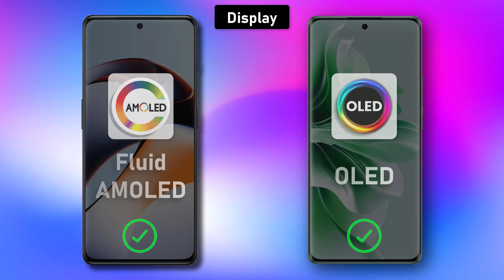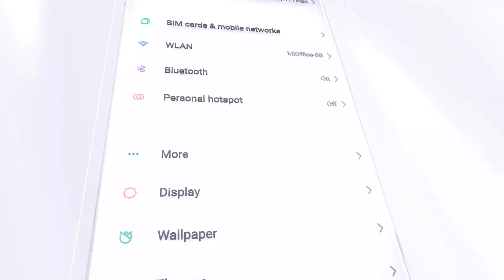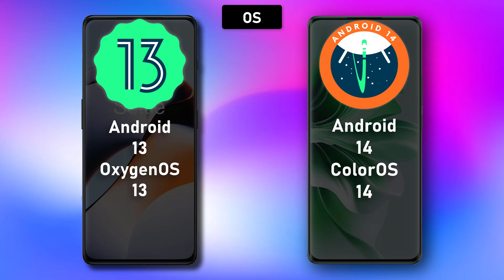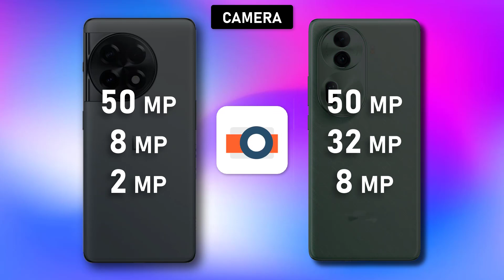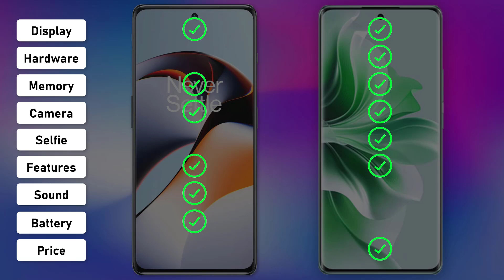OnePlus 11R ⚡ vs ⚡ Oppo Reno11 Pro Full Comparison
-OnePlus 11R 5G

-OnePlus 11

-Oppo Reno 11 Pro

-OnePlus 11R

OnePlus 11R 5G 8GB RAM, 128GB

. ## OnePlus 11R vs Oppo Reno11 Pro: Clash of the Mid-Range Titans

Choosing between the OnePlus 11R and Oppo Reno11 Pro can be a tough call. Both phones are powerhouses in the mid-range segment, boasting impressive specs and sleek designs. To help you decide, let's break down their key features and see which one reigns supreme.

* **OnePlus 11R:** Stuns with a bezel-less design and a premium glass back. Its 6.67-inch AMOLED display boasts a smooth 120Hz refresh rate for ultra-fluid visuals.

oneplus 11r, oneplus 11r unboxing, oneplus 11r review, oneplus 11r 5g, oneplus 11r camera test, oneplus 11r bgmi test, oneplus 11r review tamil, oneplus 11r vs iqoo neo 7 pro, oneplus 11r vs iphone 13, oneplus 11r solar red, oneplus 11r pubg test, oneplus 11r vs oneplus 11, oneplus 11r green line issue, oneplus 11r vs vivo v27 pro

[Image of OnePlus 11R]

* **Oppo Reno11 Pro:** Flaunts a curved AMOLED display with a 90Hz refresh rate, offering an immersive viewing experience. The back panel features a unique glowing ring around the camera module, adding a touch of flair.

[Image of Oppo Reno11 Pro]

**Performance:**

* **OnePlus 11R:** Packs a punch with the powerful Snapdragon 8+ Gen 1 processor, ensuring smooth performance for gaming, multitasking, and everyday use.

* **Oppo Reno11 Pro:** Runs on the capable MediaTek Dimensity 1200 chip, which delivers solid performance for most tasks. However, it might not be as adept at handling graphically demanding games as the OnePlus 11R.

**Camera:**

* **OnePlus 11R:** Sports a triple-camera setup with a 50MP main sensor, an 8MP ultrawide sensor, and a 2MP macro sensor. It takes decent photos in good lighting conditions but struggles in low light.

* **Oppo Reno11 Pro:** Boasts a versatile quad-camera system with a 108MP main sensor, an 8MP ultrawide sensor, a 2MP macro sensor, and a 2MP depth sensor. It captures stunning photos with vibrant colors and good detail, even in low-light environments.

* **OnePlus 11R:** Features a 5000mAh battery with support for 80W fast charging, allowing you to juice up your phone quickly.

* **Oppo Reno11 Pro:** Packs a slightly smaller 4500mAh battery with 67W fast charging, which is still respectable for quick top-ups.

**Software and Price:**

* **OnePlus 11R:** Runs on OxygenOS 13.1, a clean and bloatware-free custom Android skin. It starts at around $450.

* **Oppo Reno11 Pro:** Comes with ColorOS 13, which offers a more feature-rich experience but might feel cluttered to some users. It starts at around $400.

**Verdict:**

The OnePlus 11R shines with its superior performance, faster charging, and cleaner software. However, the Oppo Reno11 Pro wins hearts with its stunning design, more versatile camera system, and slightly lower price tag. Ultimately, the best choice depends on your priorities. If raw performance and a clean software experience are paramount, the OnePlus 11R is the way to go. But if you value camera prowess, a unique design, and a slightly more affordable price tag, the Oppo Reno11 Pro might be your perfect match.